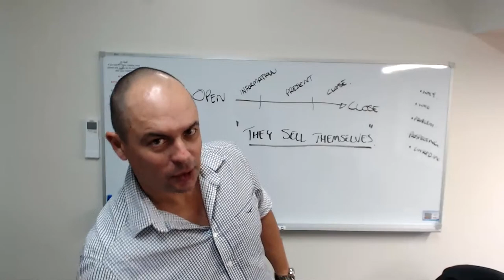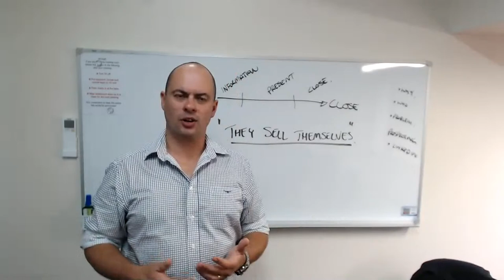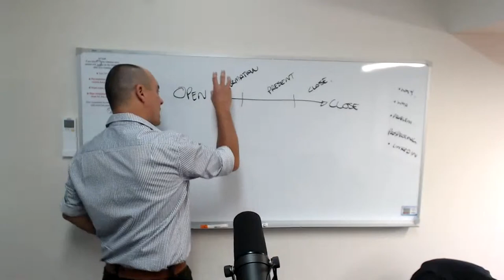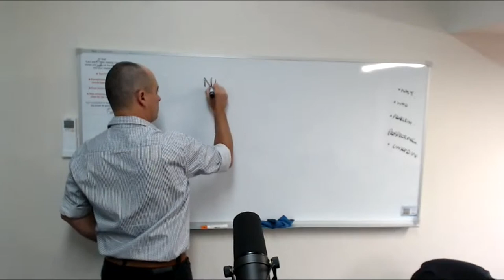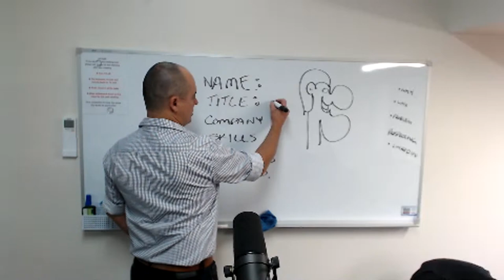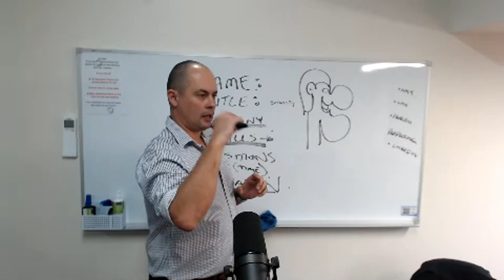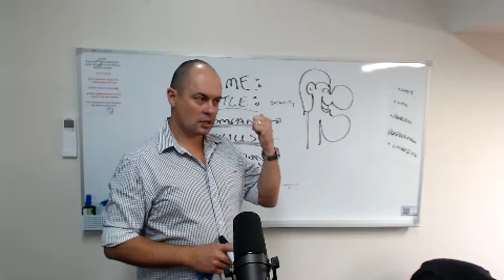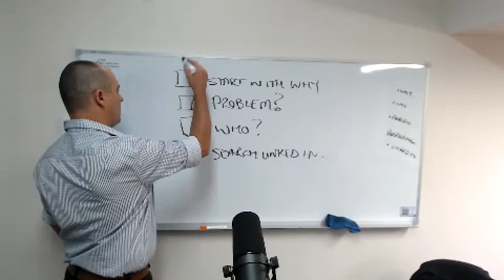The Art of Sales: Prospecting & Effective Sales Tactics Explained